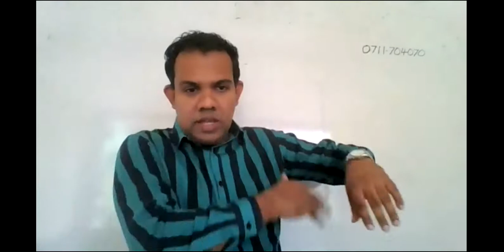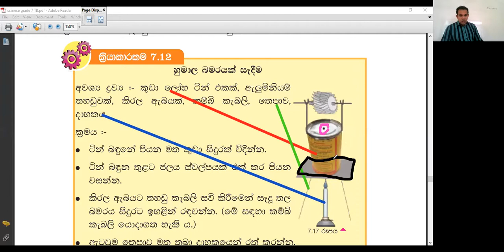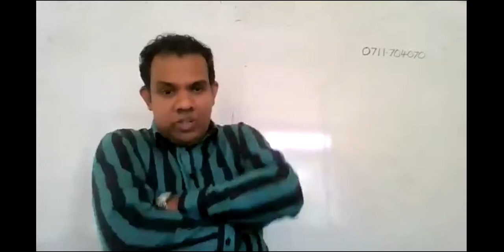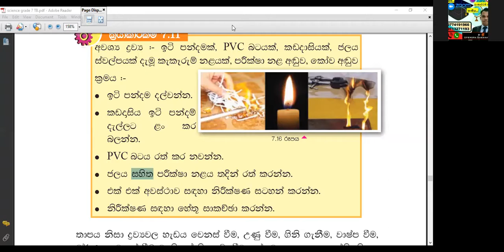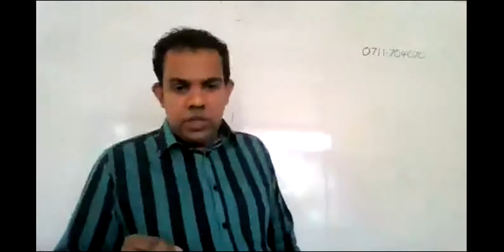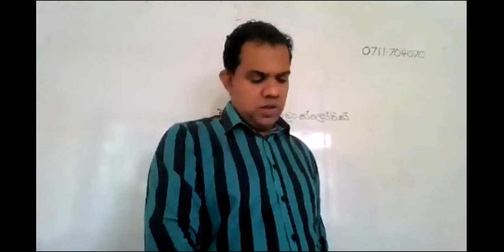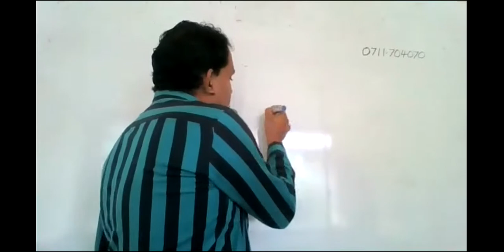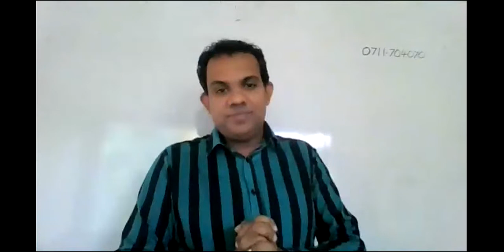ව්ද්‍යාව - 07 ශ්‍රේණිය පන්තිය (2021/09/12)